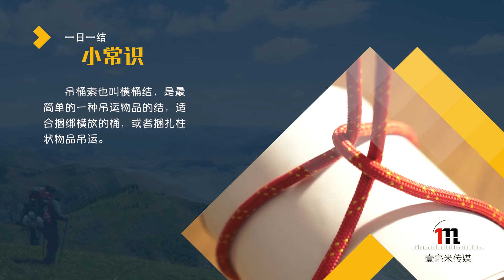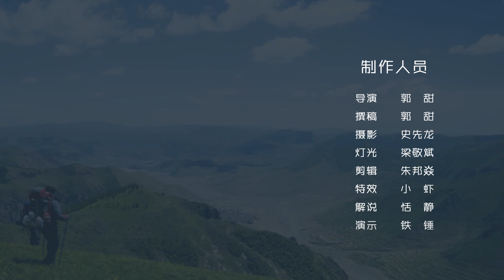084吊桶索 How to tie the Bale sling hitch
吊桶索（Bale sling hitch）
吊桶索是在桶身上使用双合结，然后绳头在主绳上再打一个称人结。
一日一结小常识：
吊桶索也叫横桶结，是最简单的一种吊运物品的结，适合捆绑横放的桶，或者捆扎柱状物品吊运。